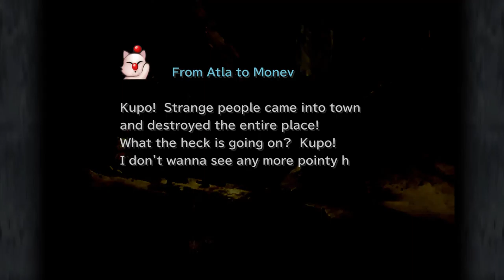Final Fantasy 9 Remastered | Walkthrough | Episode 26 Cleyra Trunk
This is a detailed walkthrough for Final Fantasy 9 Remastered.